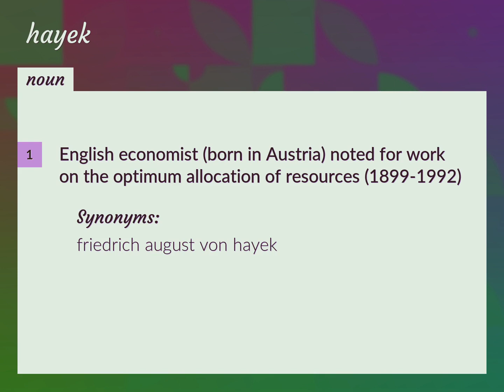Hayek | meaning of Hayek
What is HAYEK meaning?